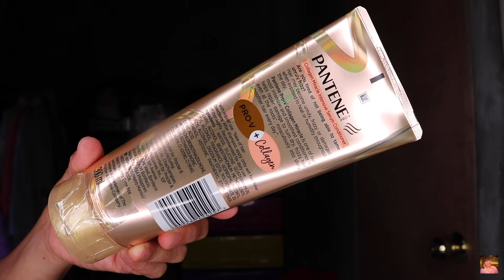7 DAYS CHALLENGES USING PANTENE PRO-V COLLAGEN MIRACLE INTENSIVE SERUM CONDITIONER 2020❤️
I do a 7th day's Challenges using this product. and I found out that this product is very good to my hair. I am really happy and satisfied, at last, I found a product which really very effective.